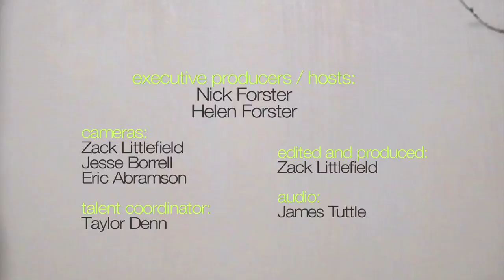Elephant Revival - "Birds and Stars" (eTown webisode #606)